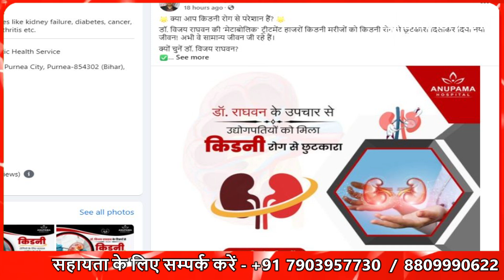CKD | Kidney failure patient got cured | Kidney Failure रोगी का Kidney कैसे हुआ ठीक...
In this inspiring video, Dr. Vijay Raghavan shares the incredible journey of a patient who overcame Chronic Kidney Disease (CKD) and returned to health. Discover how effective naturopathic treatments and Ayurveda approaches can play a pivotal role in managing kidney failure.

🔍 What You'll Learn in This Video:

Understanding kidney failure and its implications on health.
The significance of monitoring creatinine levels and GFR (Glomerular Filtration Rate).
Alternatives to dialysis and transplantation for kidney patients.
Step-by-step insights into the recovery process of a CKD patient.
How lifestyle changes and holistic treatments can lead to better kidney health.
This video is a must-watch for anyone looking for hope and guidance in managing kidney-related issues. Join us on this journey to health and wellness!

Kidney Failure ke Upay
Kidney Failure me Diet
Best Kidney Diet
Ayurvedic Medicine for Kidney
Kidney Health Exercises
Kidney Health in Hindi
How to Cure Kidney Disease
Kidney Failure in Pregnancy
Early Signs of Kidney Disease
Kidney Function Test in Hindi
Kidney Disease Treatment in Hindi
Kidney Dialysis Cost
Best Doctor for Kidney Disease
Kidney Failure Recovery
Foods to Avoid in Kidney Failure
Kidney Failure in Young Adults
Kidney Disease Awareness
Natural Remedies for Kidney Disease
Kidney Failure me Kya Khaye
How to Improve Kidney Health
Kidney Failure Causes in Hindi
Kidney Failure ka Ilaj
Best Hospitals for Kidney Failure
Creatinine Levels in Hindi
Kidney Failure Prevention
Signs of Kidney Infection
Ayurvedic Kidney Treatment in Hindi
Kidney Failure Treatment Cost
Kidney Health Supplements
Kidney Failure Diagnosis
Best Kidney Transplant Surgeon
Kidney Failure me Parhej
How to Manage High Creatinine
Best Ayurvedic Doctor for Kidney
Kidney Failure Treatment without Dialysis
Kidney Failure Symptoms in Hindi
Chronic Kidney Disease Diet
Kidney Failure Herbal Remedies
Kidney Failure ke Liye Nuskhe
Kidney Failure kya hota hai
हमारा पता:
अनुपमा हॉस्पिटल
नाका चौक, कसबा रोड,
पूर्णिया सिटी,
पूर्णिया - 854302 (बिहार)
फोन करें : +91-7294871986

Our Address:
Anupama Hospital
Naka Chowk, Kasba Road,
Purnea City,
Purnea - 854302 (Bihar)